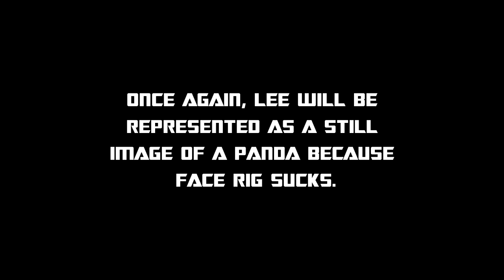Dena's Vlog: Sonic the Hedgehog, The Movie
Would you like a video about the Sonic Movie?
"OF COURSE WE WANT A VIDEO! WE LIKE HOW YOU MAKE THEM!"